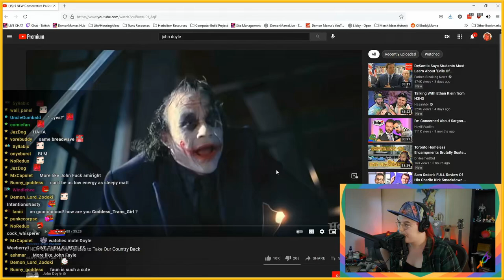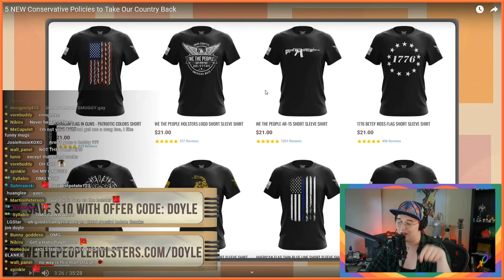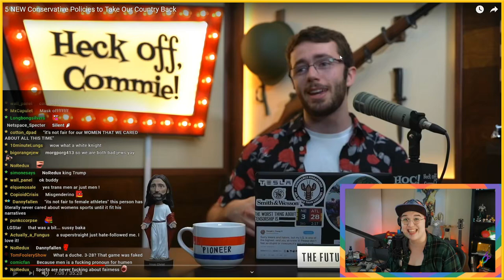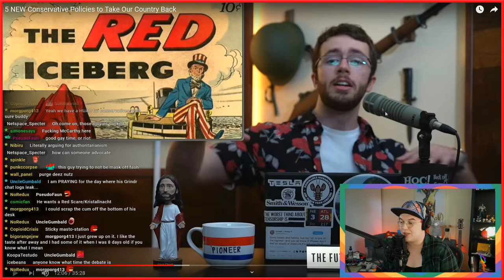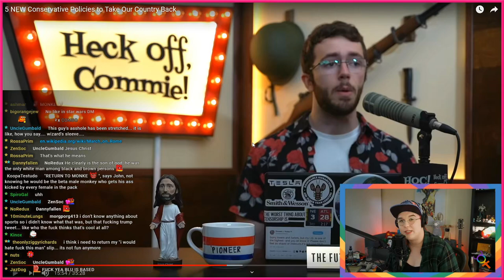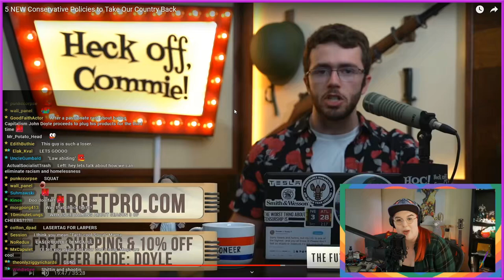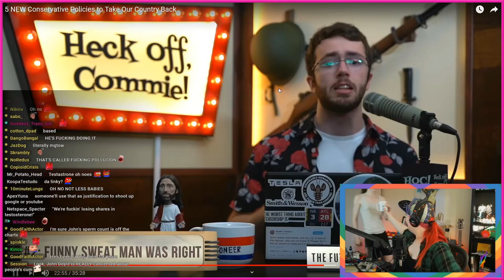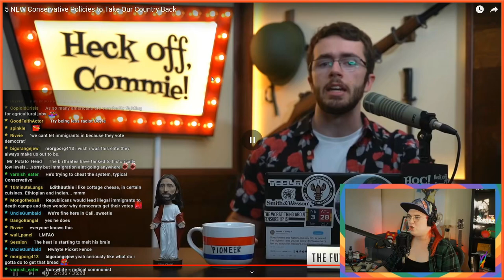Perpetually Thirsty Man-Child @JohnDoyle Advocates for "Right Wing Long March"